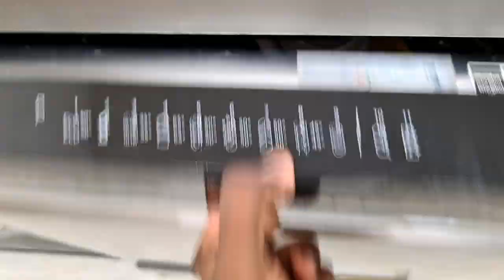Whirlpool Dishwasher WFO3P33DLXUK Results